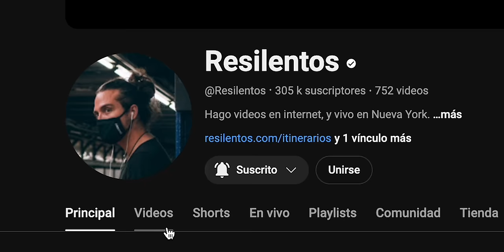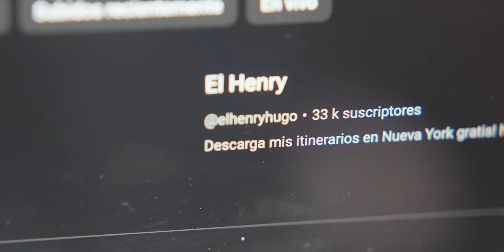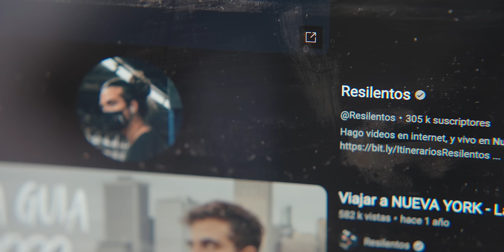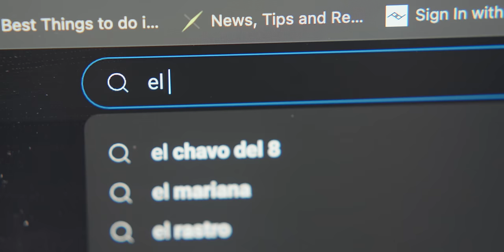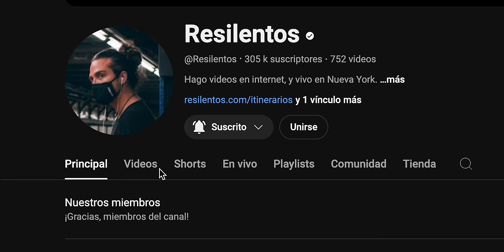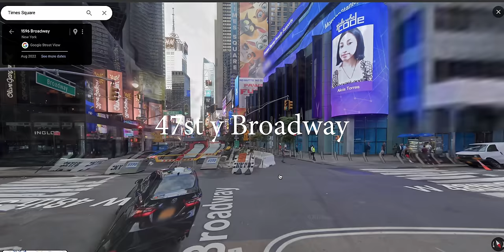La razones de mi ausencia en Nueva York (y estamos de vuelta!)